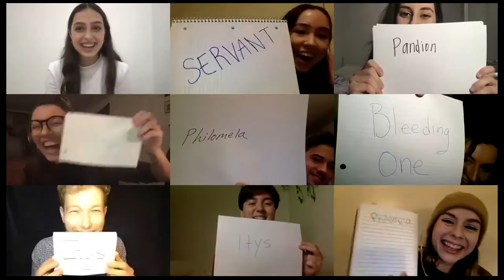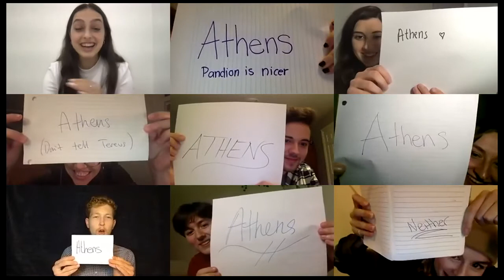Extended Cast Interview: If We Were Birds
With opening night just around the corner, Theatre Erindale’s publicity team sat down to chat with the cast of If We Were Birds to hear about the experience of bringing this show to life and the exciting opportunity to work with director Anita La Selva! Check it out and don’t forget to grab your ticket 🎟🎭 If We Were Birds by Erin Shields directed by Anita La Selva will be streaming live on Vimeo from October 28th - November 7th.

**Content Warning: This production is not recommended for those under 17 years of age. This performance contains sexual violence, sexual content, violence and language that some people may find offensive.

CAST OF IF WE WERE BIRDS:
Molly Botten - Pregnant One/Chorus
Elif Coskun - Philomela
Jacob Dowdall - King Tereus
Kenneth Johnson - King Pandion
Zaynna Khalife - Pious One/Chorus
Marissa Monk - Procne
Alicia Salvador - Young One/Chorus
Nell Senkevich - Bleeding One/Chorus
Rachel Tomasic - Dwindling Dignity/Chorus

From the director: If We Were Birds gives voice to the many women who have been silenced through violence and who have been shunned, vilified, or persecuted simply for having survived these atrocities. As a director I am interested in exploring the resilience of the human spirit. What is it that allows us to carry on when we have lost everything including our ability to speak the truth? How does grief get swallowed and transformed into revenge? And finally, what can we do to empower those who have been scarred both physically and emotionally by these acts of war?

Tickets are on sale now, accessible through this link: tickets.sheridancollege.ca

In order to make our online performances accessible, we are using a tiered ticketing system and Patrons may select a $5 - $35 ticket. Click the link in our bio to reserve your tickets and thank you for your support and for joining us this year!

Please note every production will be performed live on stage and streamed through the Vimeo platform on your web browser. The link to the show will be emailed to you 30 minutes before the performance.